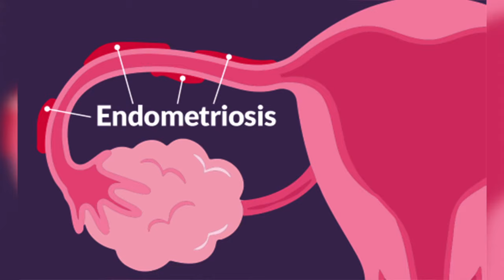Padecimiento del útero causa dolor que puede ser incapacitante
DGCS
UNAM
22 de diciembre de 2020